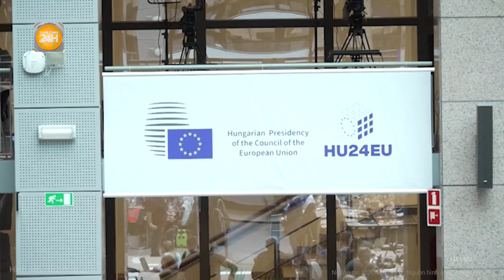EU cảnh báo người dân hãy sẵn sàng cho 1 thảm họa khủng khiếp chưa từng có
Toàn cảnh 24h | EU cảnh báo người dân hãy sẵn sàng cho 1 thảm họa khủng khiếp chưa từng có
Một báo cáo đã cảnh báo rằng công dân EU nên bắt đầu tích trữ lượng hàng hóa đủ dùng trong 3 ngày để sẵn sàng ứng phó với nhiều thảm họa tiềm ẩn, bao gồm cả xung đột hạt nhân